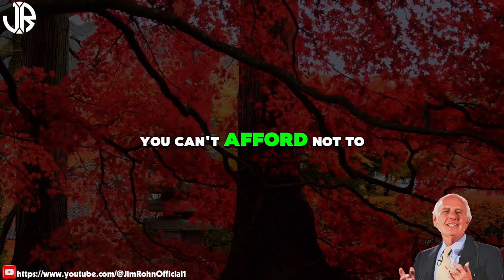Jim Rohn - Tomorrow, Who Are You In The Future? - Best Motivational Speech Video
▶Title : Jim Rohn - Tomorrow, Who Are You In The Future? - Best Motivational Speech Video